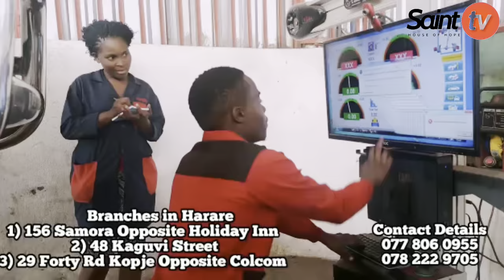Sabhuku Sauramba Veku Grange KwaMutare Vanoti Zvekurambana Nekushaya Tsika Zvazara Kwese Kwese